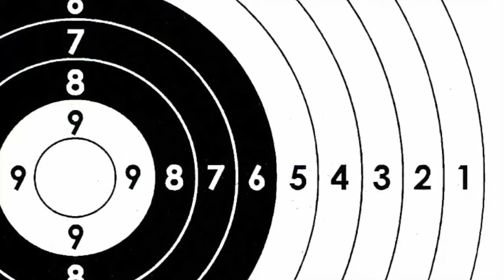Esquadrão Classe A - 3º Desafio de Julho - Homem Aranha balançando entre as Torres Gêmeas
Carabina Hatsan BT65 SB Elite .22 PCP, luneta Nikko Gold Crown 4x32, chumbinhos H&N Baracuda, 30 metros de distância, benchrest.

Fabiano Organek
(se alguém tiver o link do canal dele, por favor mepasse!)

Participe!!